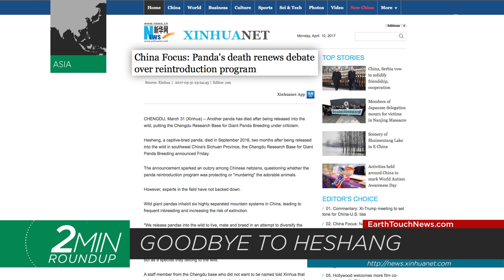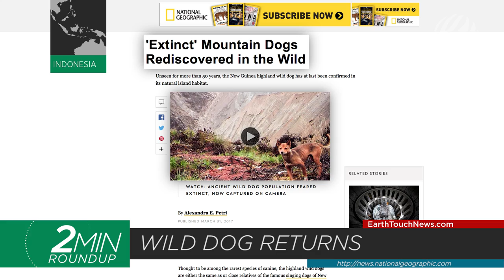Snake orgies, rediscovered dogs & the hunt for a long-extinct echidna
An update on Heshang the panda, new uses for leeches, snake sex gets wild, a rare wild dog rediscovered and the search for an “extinct” echidna. All that and more in your weekly roundup of nature news.

NEWS SOURCES

SQUID VS. SQUID